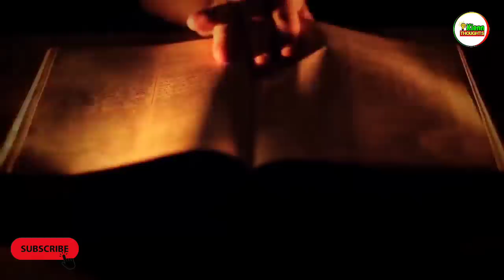ACTUAL VIDEO AHAS NA NAHULI SA PAOAY ILOCOS NORTE MAY PAA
Ahas na may paa natagpuan nahuli sa Pilipinas at nakuhanan pa ng video! Makapanindig balahibong paghuli sa dambuhalang ahas sa ilalim ng tulay huli sa camera!
Kienn Nation sa video na ito ay tampok ang mga kakaiba at mga kahanga hangang mga ahas na matatagpuan sa ibat ibang bahagi ng ating mundo.